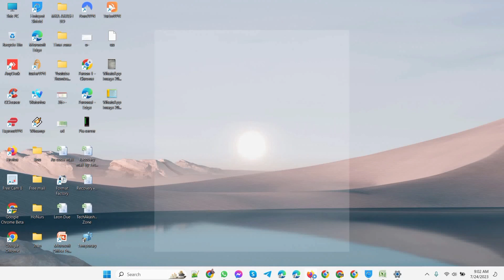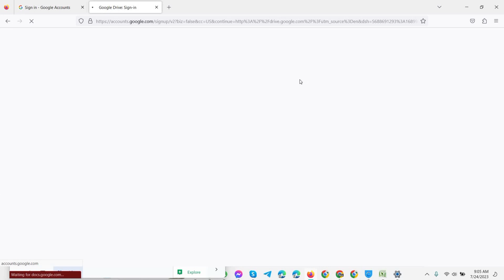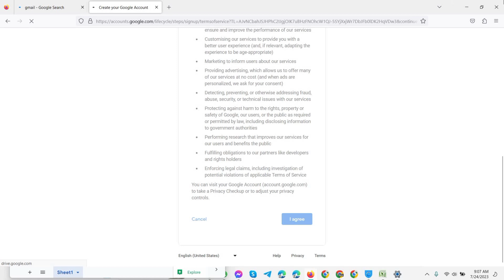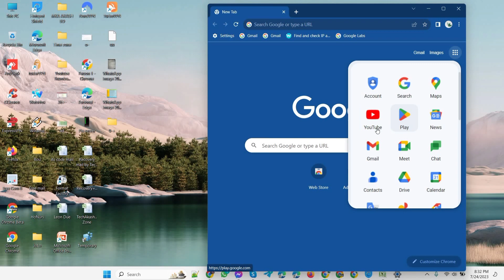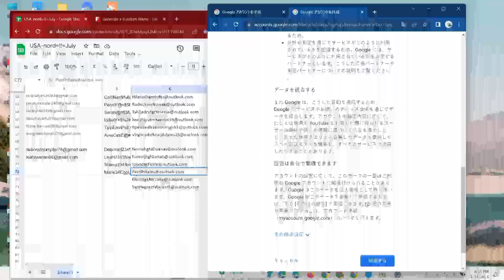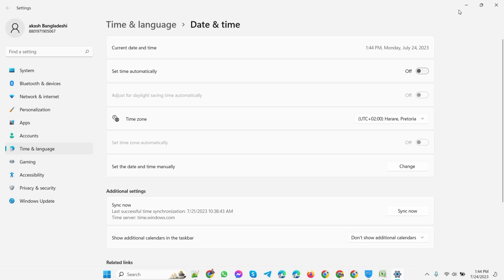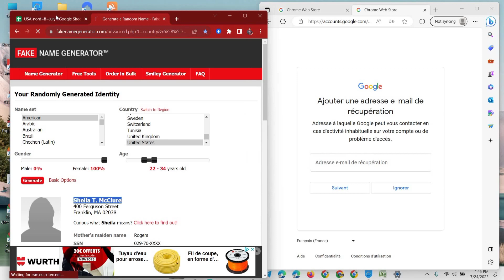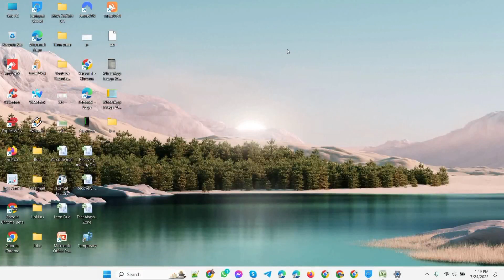How to create any country gmail Account || জিমেইল আনলিমিটেড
How to create any country gmail Account...2023

➤I try to cover related topic on this video:
👉Gmail create account 2023
👉How to create gmail account
👉Unlimited gmail create tricks and tips
👉Create a new gmail acount
👉Use to VPN create gmail
👉Any country gmail create account
👉Gmail create without phone number